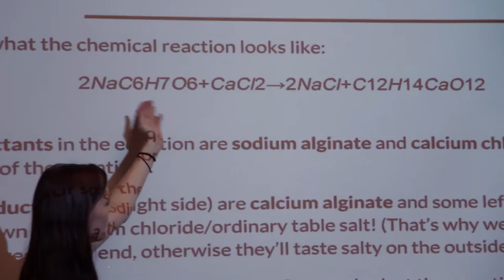Twin Cities Techettes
A two-week summer camp that challenges participants to solve real-life STEM problems, develop technology skills that are necessary for life beyond high school, and explore STEM opportunities. Community Partners: Arlington Hills Community Library and Maplewood Library